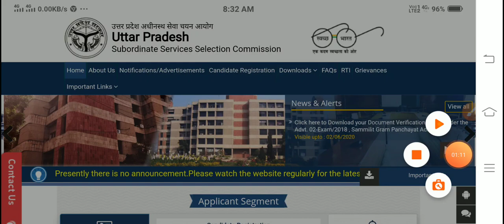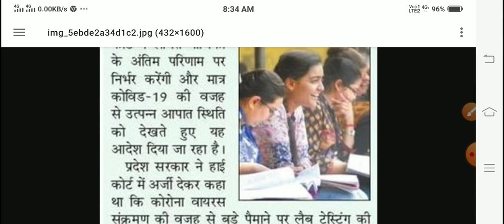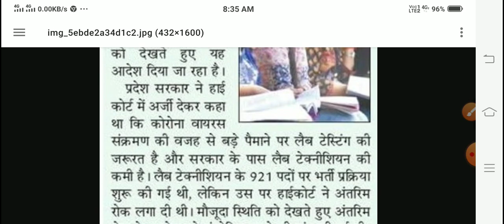UPSSSC Results News | Lab Technician Result | lower 2016 | Mandi Result | Ag Ta | lower 2019 |Abkari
Hii Friends,